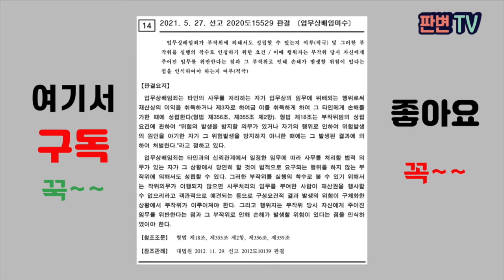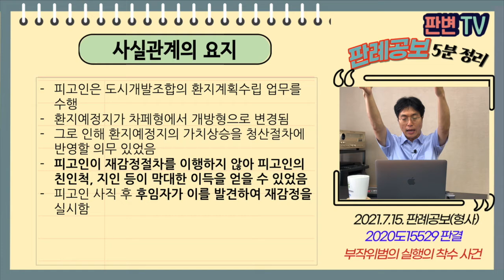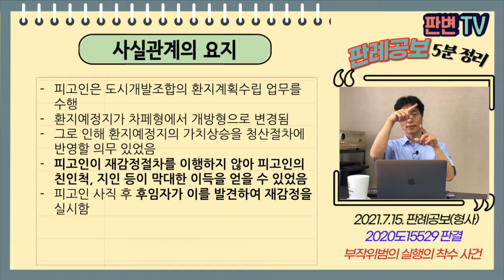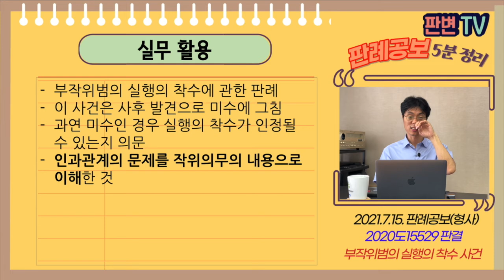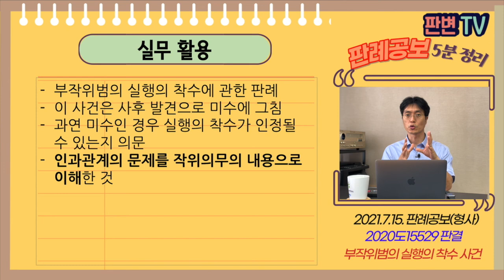부작위범의 실행의 착수 사건 [21.7.15.자 판례공보(형사)]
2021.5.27. 선고 2020도15529 판결
업무상배임미수

파기환송

적용법령
형법
제18조 위험의 발생을 방지할 의무가 있거나 자기의 행위로 인하여 위험발생의 원인을 야기한 자가 그 위험발생을 방지하지 아니한 때에는 그 발생된 결과에 의 하여 처벌한다.

피고인은 도시개발조합의 환지계획수립 업무를 수행
환지예정지가 차페형에서 개방형으로 변경됨
그로 인해 환지예정지의 가치상승을 청산절차에 반영할 의무 있었음
피고인이 재감정절차를 이행하지 않아 피고인의 친인척, 지인 등이 막대한 이득을 얻을 수 있었음
피고인 사직 후 후임자가 이를 발견하여 재감정을 실시함

부작위를 실행의 착수로 보기 위한 요건

작위의무가 이행되지 않으면 사무처리의 임무를 부여한 사람이
재산권을 행사할 수 없으리라고 객관적으로 예견되는 등으로
구성요건적 결과 발생의 위험이 구체화한 상황이 있어야 함
재감정필요성은 조합의 임원, 후임자들이 인지할 수 있는 상황임

실무활용
부작위범의 실행의 착수에 관한 판례
이 사건은 사후 발견으로 미수에 그침
과연 미수인 경우 실행의 착수가 인정될 수 있는지 의문
인과관계의 문제를 작위의무의 내용으로 이해한 것